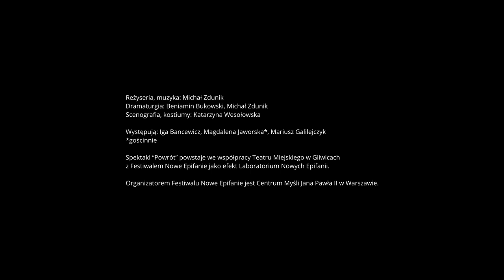NOWE EPIFANIE: POWRÓT Trailer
Reżyseria, muzyka: Michał Zdunik
Dramaturgia: Beniamin Bukowski, Michał Zdunik
Scenografia, kostiumy: Katarzyna Wesołowska

Występują: Iga Bancewicz, Magdalena Jaworska*, Mariusz Galilejczyk
*gościnnie

W spektaklu wykorzystano następujące utwory (domena publiczna):
Wolfgang Amadeus Mozart, Symfonia koncertująca Es-dur KV 364 na skrzypce i altówkę solo , cz. I: Allegro Maestoso, Fulda Symphonic Orchestra, Simon Schindler - dyrygent Rebekka Herrmann - skrzypce, Kristina Rill - altówka,
licencja: EFF: Open Audio License version 1
Johann Sebastian Bach, Toccata, Adagio i Fuga C-dur, BWV 564 cz II: Adagio wyk. Kerstin Wolf - organy

Spektakl “Powrót” powstaje we współpracy Teatru Miejskiego w Gliwicach z Festiwalem Nowe Epifanie jako efekt Laboratorium Nowych Epifanii.

Organizatorem Festiwalu Nowe Epifanie jest Centrum Myśli Jana Pawła II w Warszawie.